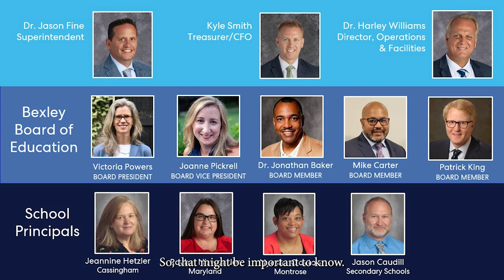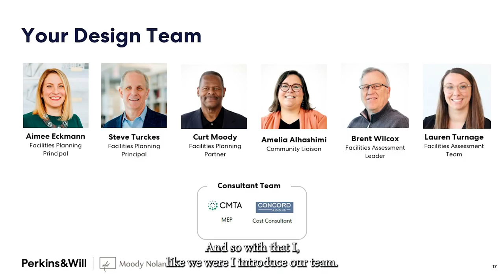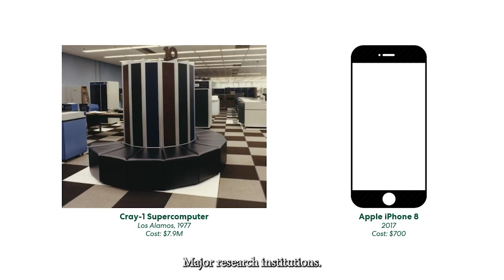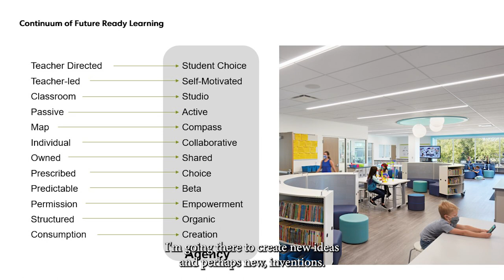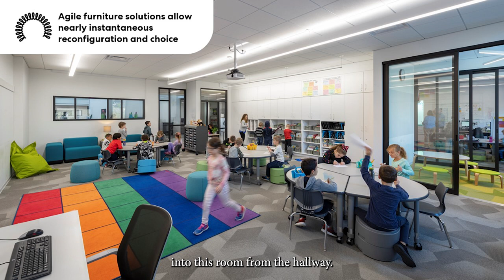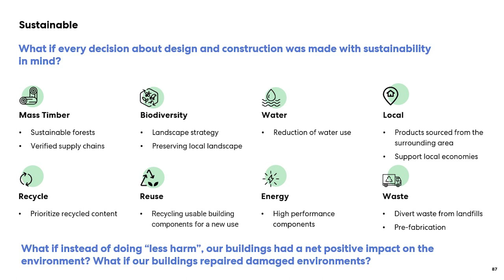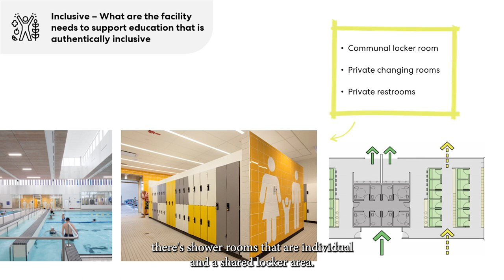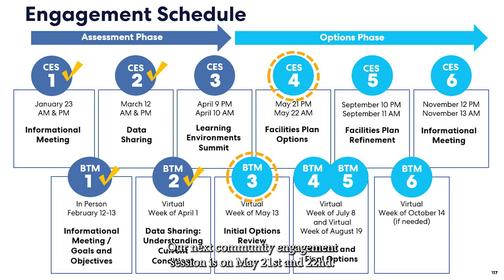Bexley Schools District Facilities Plan Community Engagement Session 3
This is a  videotape of Bexley Schools' morning community engagement session on April 10, 2024, at the Bexley Public Library. This was the Facilities Planning initiative's third session, which included a photo tour by our architects of example modern learning environments from throughout the country and the world.